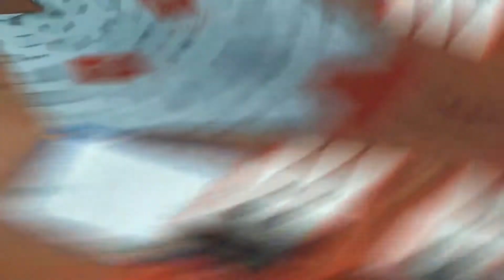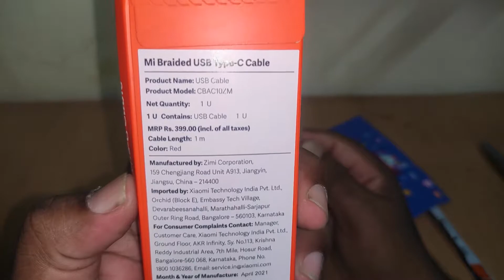Mi Braided USB Type-C Cable (red) || Unboxing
Mi Braided USB Type-C Cable Unboxing . Watch the video fully and share your thoughts about this cable with me in comments.